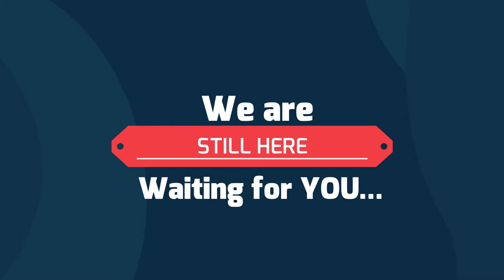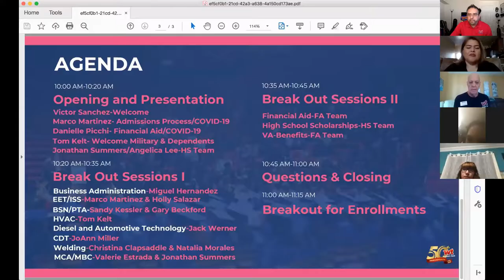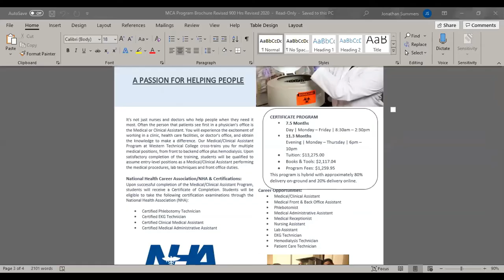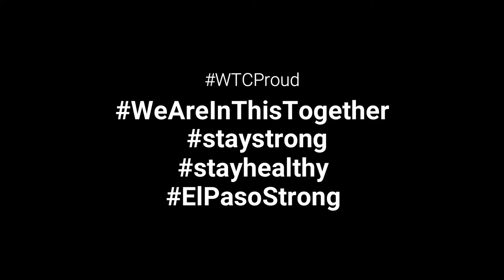Western Tech's 1st Virtual Open House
Western Tech is still open and ready to get you started towards your educational goals! Don't let this pandemic put your life on hold! We've got you covered. Students and staff had a great time learning and getting to know one another. Starting the journey is easy! At WTC, your safety is our top priority so we have now made it easier for you to start your application, visit our campus, and process your financial aid all in the comfort of your own home. If you missed this one, it's ok, we will have another open house soon. If you simply can't wait for the next open house, feel free to give us a call at or visit westerntech.edu